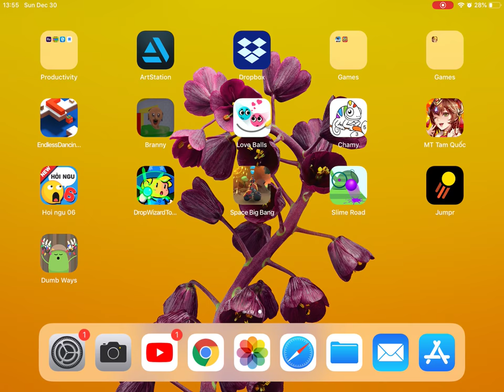PUBG MOBILE - December 31, 2018 HAPPY NEW YEAR 2019 !!!!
PUBG MOBILE